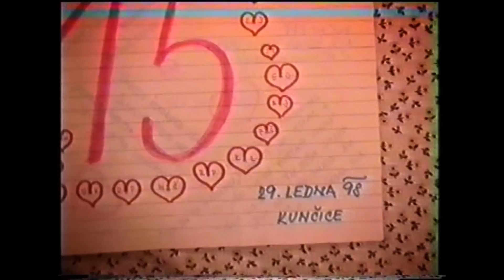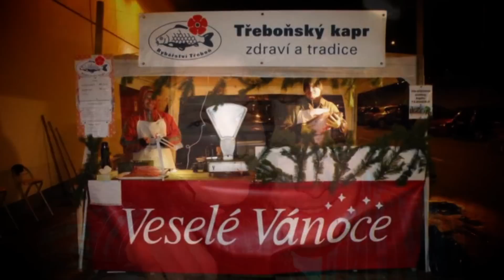David Langer / 30 let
Malé ohlédnutí za uplynulými lety života Davida Langera, v divadle i mimo.